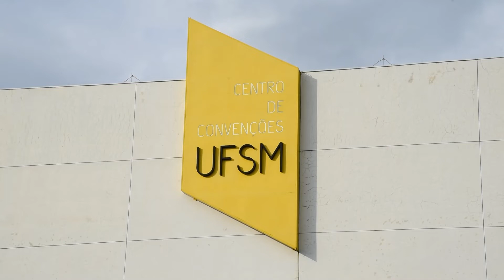Fechado há dois anos, Centro de Convenções da UFSM deve reabrir em breve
Inaugurado em 2017, o Centro de Convenções da Universidade Federal de Santa Maria é o maior teatro do interior do Estado. Neste ano, o CC, como é conhecido, completa cinco anos desde a inauguração e há dois está fechado.